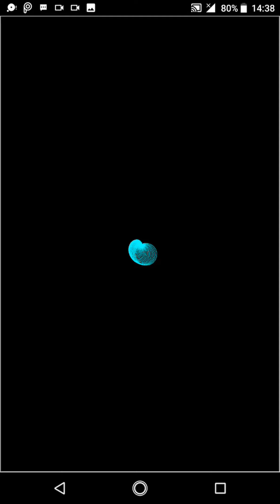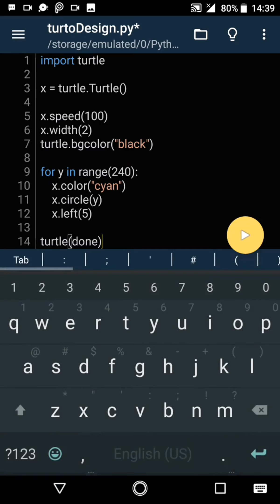turtle module projects in python programming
AdvancedPython
ythonProgramming

python turtle module really helps in writing python code that creates some graphics design and beautiful interface,but to mention a few!